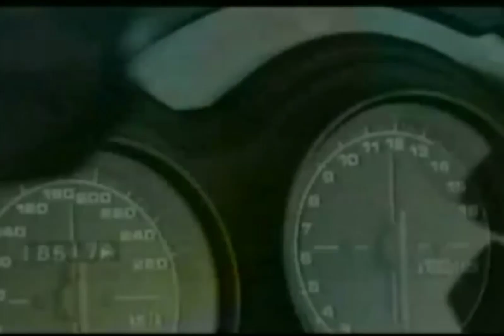Burak Kut Heyecanlıyım